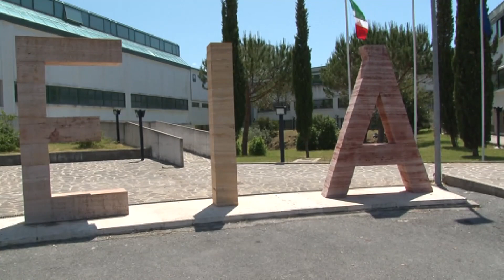MIRALDI VALLO 1FEB